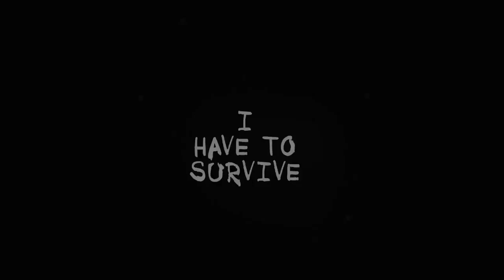I have to survive (Sodden) Gameplay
I have to survive is a single-player 2D simulator mobile game with elements of survival and metroidvania.

The seamless world of the game will allow you to move freely through various areas, exploring abandoned buildings, abandoned residential buildings and dangerous terrain.

Sodden- this is the first part of the "I have to survive" project.

I have to survive feature :
- original plot and story;
- direct control of the character opens up wide opportunities for you to explore the environment with the help of parkour;
- many game mechanics and systems of interaction with the environment;
- intuitive inventory system;
- search and interaction (crafting) with game items;
- adaptive Artificial Intelligence of enemies;
- a wide selection of cold and firearms;
- stylized graphics;

You have a teenage character. The situation in which your hero finds himself forces you to make deliberate decisions.

Use your full physical potential. Use the terrain for camouflage or attack. Learn and adapt. Look fear in the face.

Remember, you have to survive...

Attention! This version of Sodden : I have to survive is a DEMO version of the game.